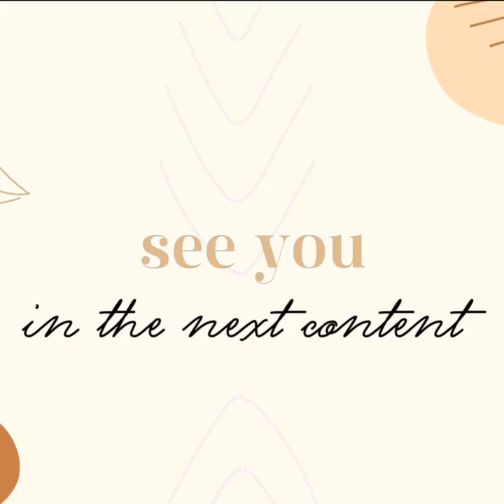ベベン、子猫と孫猫との楽しい日々 #0151